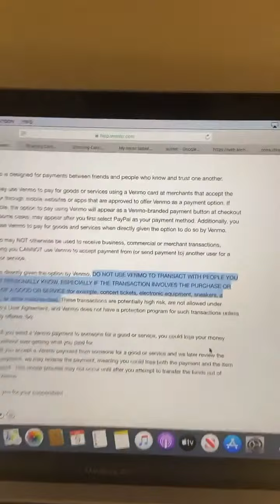Craigslist scams explained. Venmo and PayPal aren’t always safe!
Originally made as an Instagram story on @BenRevzinPhotography due to many requests for it. Hence the vertical video format on YouTube.

If someone asks you to ship an item via Craigslist do NOT do it. Or if someone overpays you on Craigslist via PayPal Venmo check or bank transfer do not send that money back and contact the FBI. Overpayment is a classic scam on any online marketplace.

Hope you learn how to not get scammed on Craigslist.

Good luck selling!